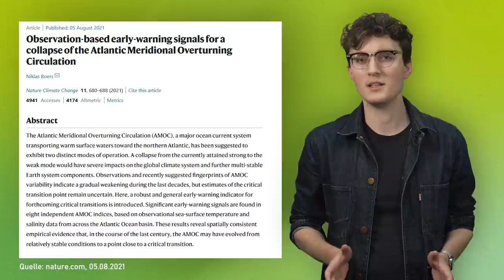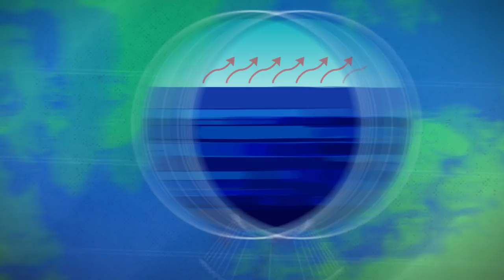Golfstrom in Gefahr? Das sagt die Forschung | green:screen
Viele Nachrichten haben in der letzten Woche über den Golfstrom berichtet. Eine neue Studie des Physikers Niklas Boers hat nämlich gezeigt, dass die große Atlantikströmung viel schneller einen Kipppunkt erreichen könnte, als gedacht. Doch was steht genau in der Studie und was bedeutet das für uns? Victor hat sich das im neuen Video mal genauer angeschaut.

Kapitel:
0:00 Intro
0:30 Bricht der Golfstrom zusammen?
1:41 Was ist überhaupt der Golfstrom?
3:43 Das Problem
6:33 Wozu brauchen wir den Golfstrom?
8:39 Fazit

Moderation: Victor Riley
Autorin: Tanja Thieves
Kamera: Tanja Thieves
Postproduktion: Christian Wischnewski
Producerin: Tanja Thieves, Anne Westphal
Thumbnail: Jan Schattka